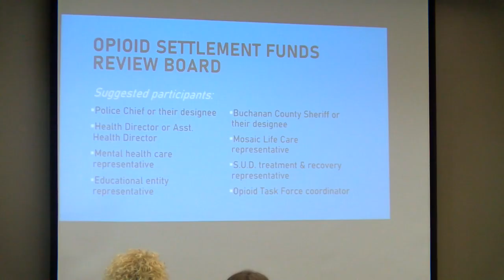Opioid funds nationwide settlement